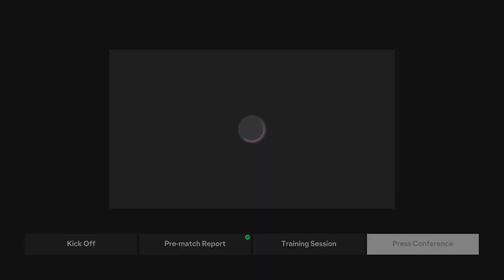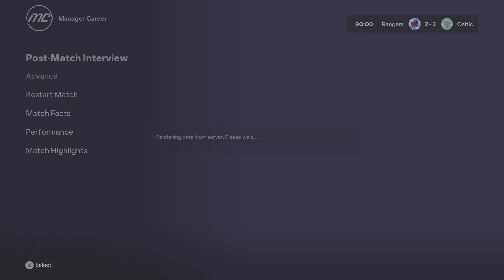Rangers vs Celtic - Ibrox- EAFC 24- Celtic Career Mode- 23/24- Match Day 2 - Full Manual Gameplay